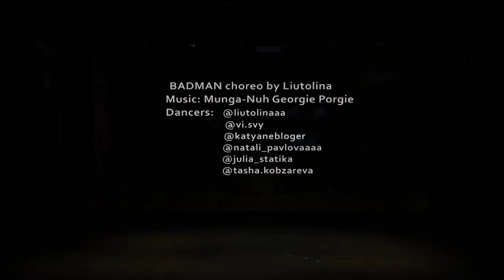Отчетный концерт Master Place 12/2019 | Хореография Ангелины Максуновой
Master Place - сеть школ танцев специализирующаяся на современных видах танца(Dancehall,Hip Hop,Jazz Funk,Breaking,Vogue,House и др.),расположенная в Санкт Петербурге и подходящая для любого уровня подготовки и возраста. По мимо обучения танцам мы организуем мастер-классы, концерты ,танцевальные лагеря и вечеринки начиная начиная с 2009 года.

Dance School Master Place, Saint Petersburg, Russia.